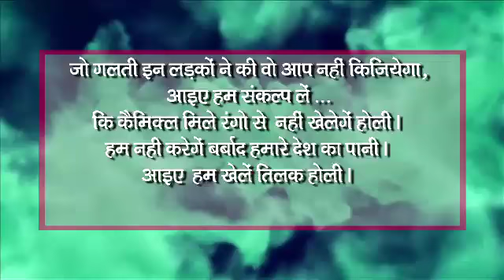make safe holi by ad